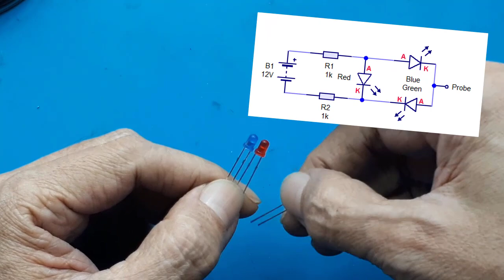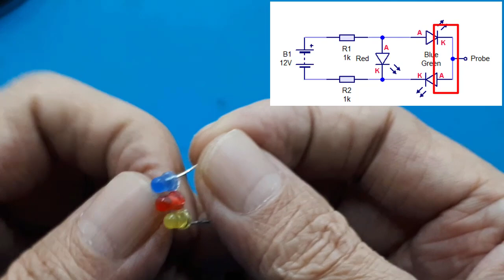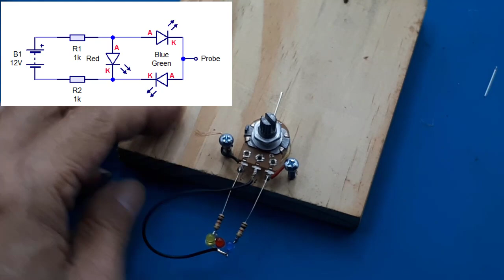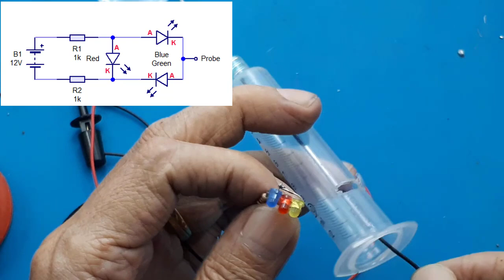Cara membuat Polarity Tester positive negative finder┃Tespen DC Led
cara membuat Polarity Tester positive negative finder┃Membuat Tespen DC Led (Polarity Tester)
ALAT PENDETEKSI KABEL,teknisi wajib punya!
ALAT PENDETEKSI KABEL PUTUS

00:00 Test polarity tester
00:49 Radal05
01:20 skematik dan assembly